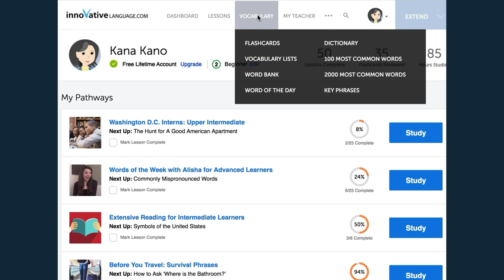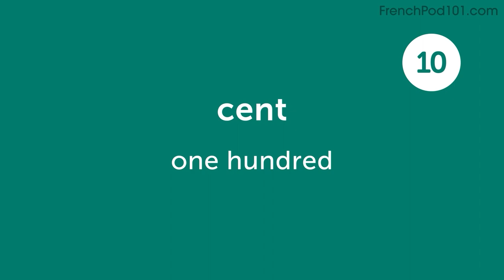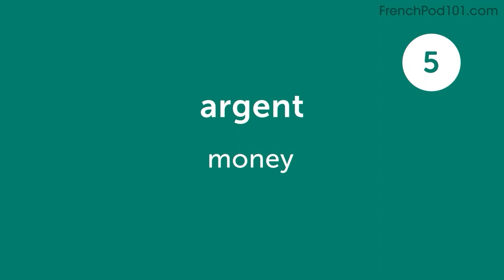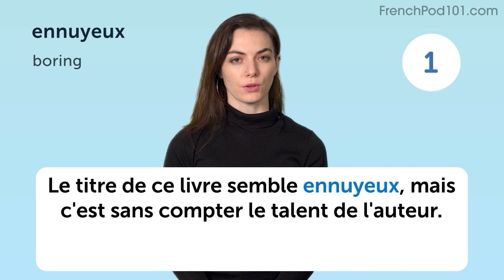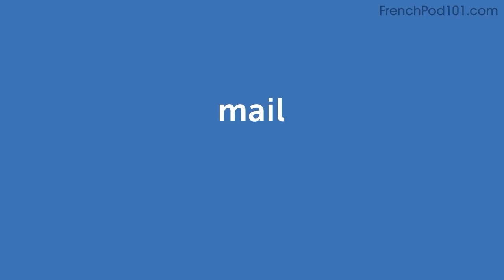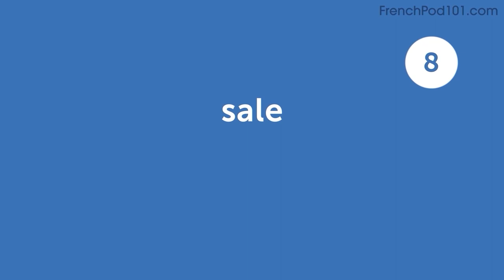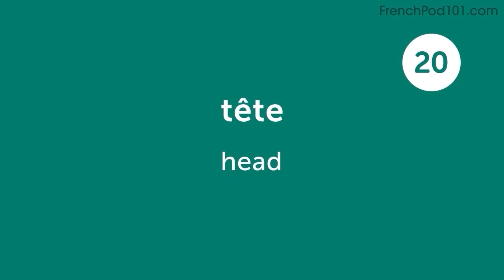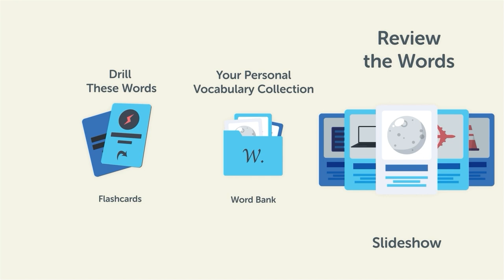440 French Words for Everyday Life - Basic Vocabulary #22